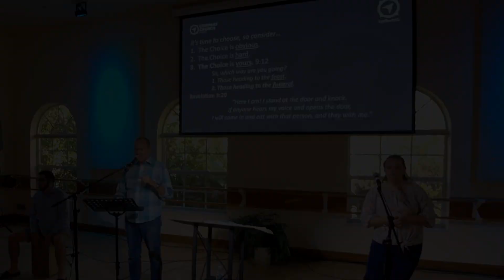Wisdom that Works: Feast or Funeral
Wisdom that Works: Feast or Funeral - Proverbs 8-9. This sermon is from Compass Church Naples and Pastor John Secrest. It was recorded on January 29, 2023